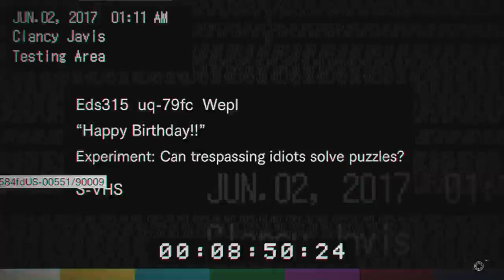Resident Evil 7-Normal/Campaña-Eso! eres tu? Ethan!-P17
Hey What´s up! Porfin esta RESIDENT 7 en nuestras manos!!, ya vimos la primera transformación!!! Si les gusta esta onda dejen su pulgar arriba y coméntenlo obviamente habrá reseña chavooos!!!, Dejen su like!